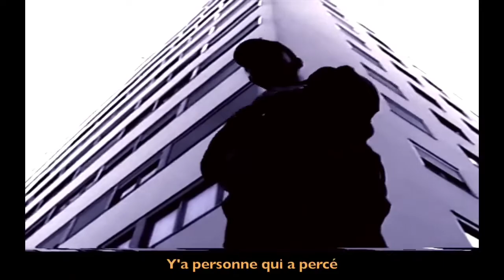Souffrance - Hall 26 Remix